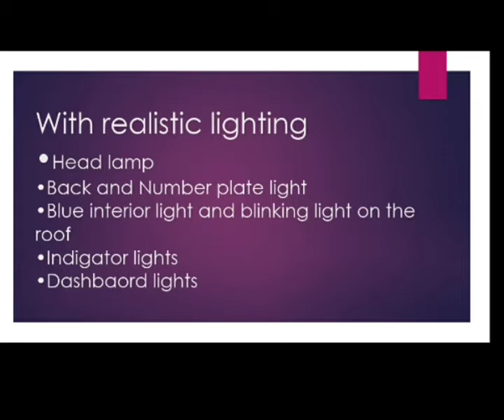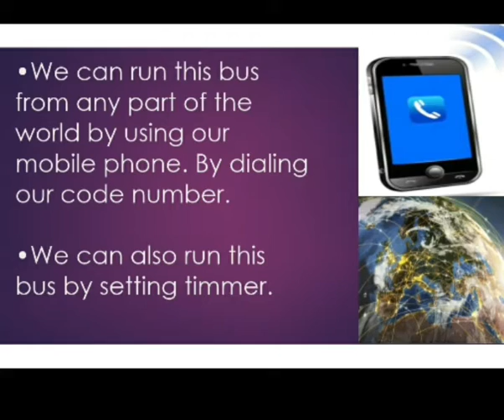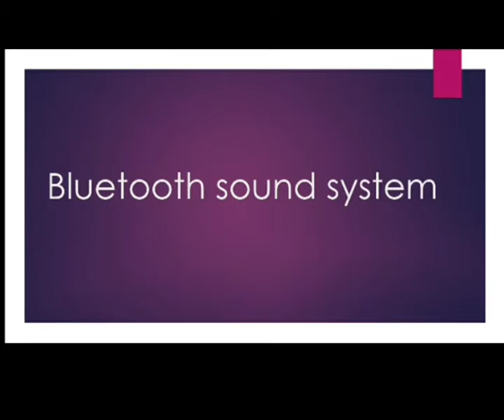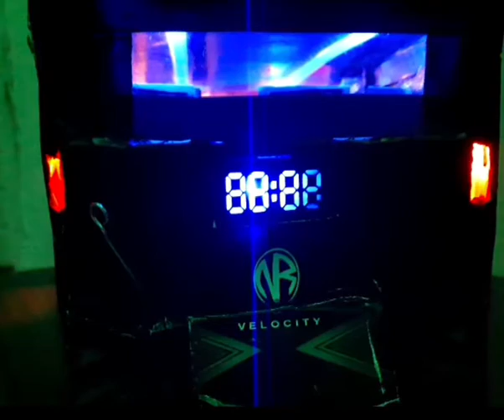Luxury bus toy model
This bus can Run by  the phone call from anywhere . We are the first who discovered this   amazing feature.